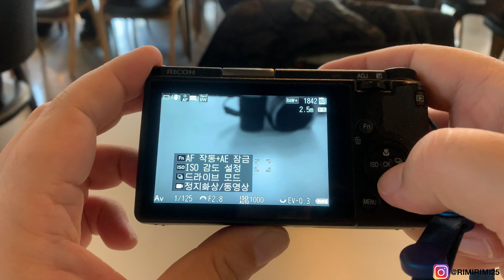[TEST] GR3 초기 불량?!?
가운데 조작 휠을 돌리면, 같이 안쪽 그림들이 움직입니다. 거기에 추가로~~